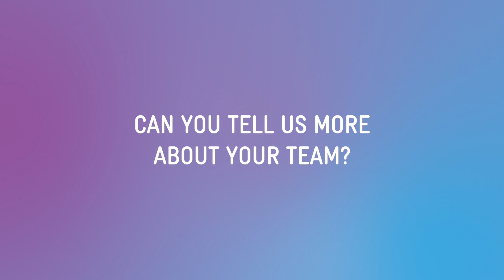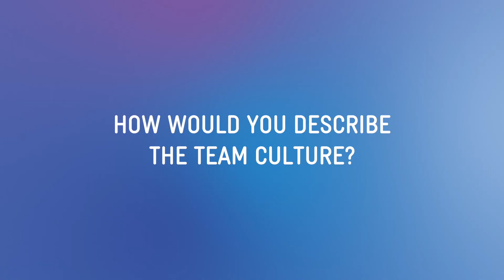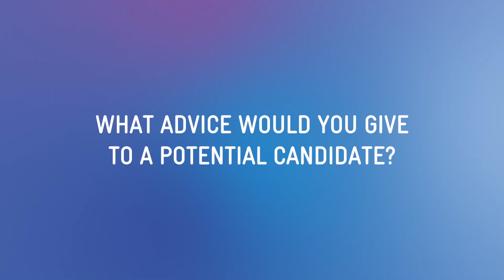Meet one of our Data Scientists, Colette Marais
"I find my days vary. Some days are very deep and technical, and others I spend across different parts of the business trying to understand their problems."